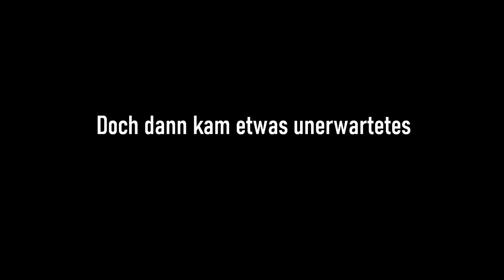Der Hustlers Krieg - Wie es begann 🏳️ | GTA V Roleplay | Vittorio Russo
In diesem Video, wird die Vorgeschichte mit den Hustlers erzählt. Auf dem Kanal von wird es die Fortsetzung geben!
Lasst liebe da und seid auf die Fortsetzung gespannt!🎬

▬▬▬▬▼benutzte Inhalte▼▬▬▬▬▬▬▬

Checkt Luken ab, er macht kranken stuff!

Ambient Melodie:
➡ Apocryphos, Kammarheit, Atrium Carceri - A Lonely Strain